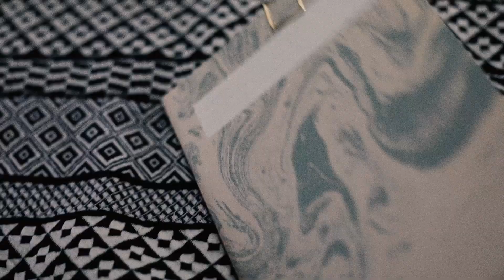Bali Trip with My Sisters!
Traveled to Bali for a week and a half with my two sisters! Such a beautiful country, we had an amazing time. Here's a little video recap from Ubud and Canggu.